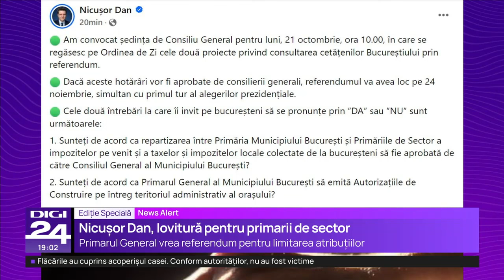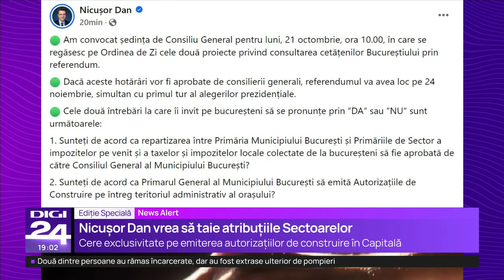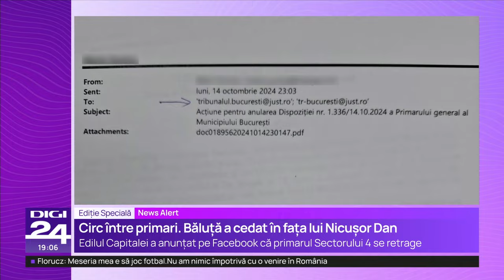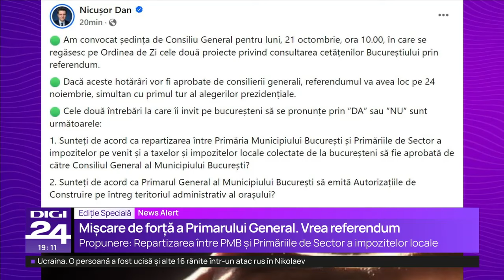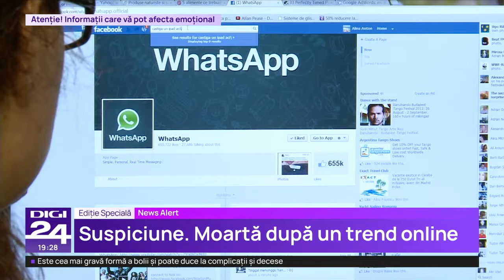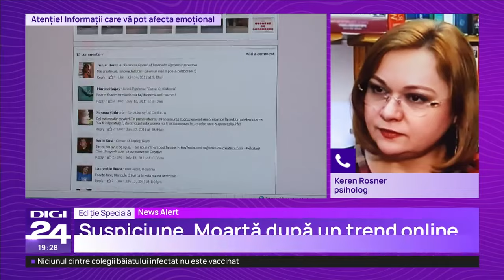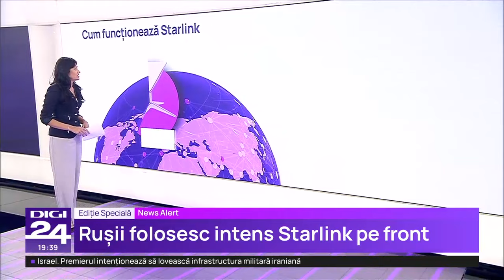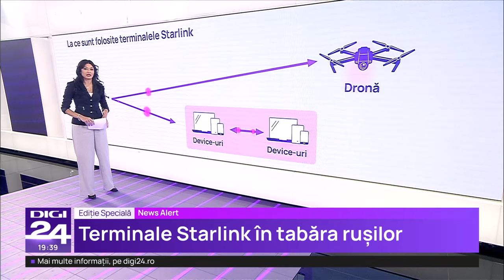Ediție specială. Nicușor Dan, primul pas pentru referendum în Capitală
Nicușor Dan a anunțat pe Facebook că a convocat o ședință de Consiliu General pentru a discuta despre „cele două proiecte privind consultarea cetățenilor Bucureștiului prin referendum”. Primarul general spune că dacă aceste hotărâri vor fi aprobate de consilierii generali, referendumul va avea loc pe 24 noiembrie, simultan cu primul tur al alegerilor prezidențiale.